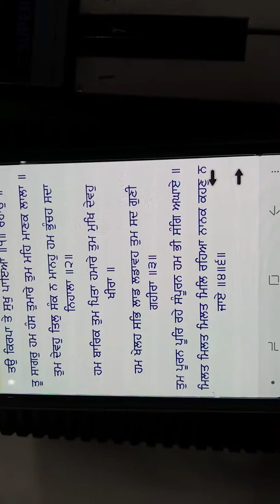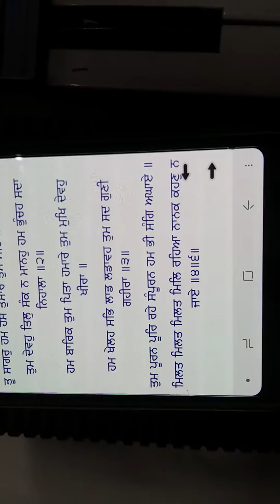eke eke ek tuhi